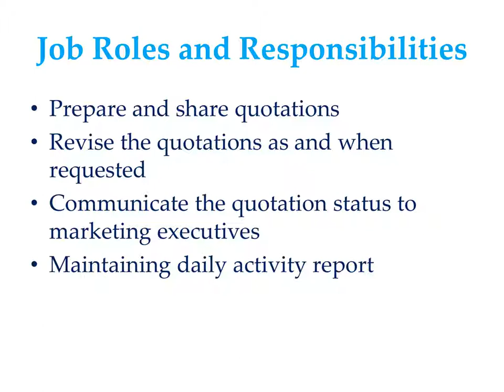Engineering Fresher Walk In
Fresher Walk-In at Xindo Window Pvt Ltd on 02nd Nov 2020